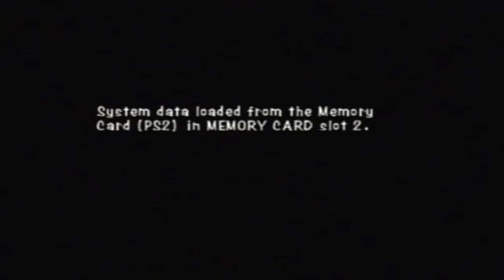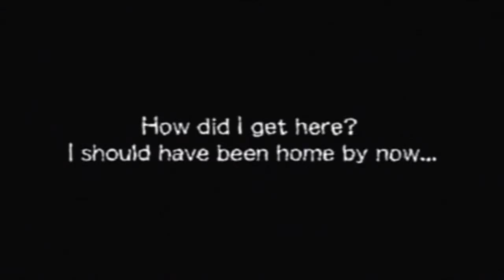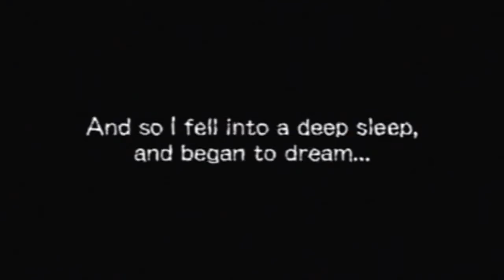Let's Play Gregory Horror Show Part 1- Gregory House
Sam's away this week so we're let's playing a lesser known Capcom game for the PS2. Check out the TV series if you can, though it contains some spoilers for the game :)